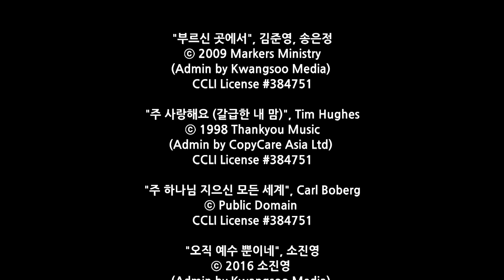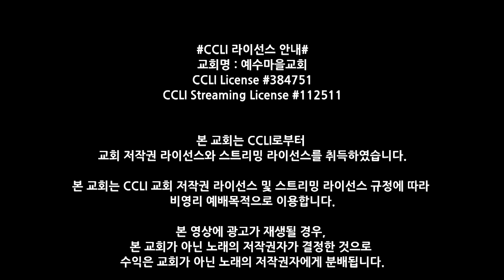191110 주일2부예배찬양 힐링보이스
2019/11/10 주일2부예배 찬양

힐링보이스 (Healing Voice)

Worship Leader 김학성
Vocal 송영훈, 장성혜, 오주심, 염경, 백영민
Choir 할렐루야성가대

*Instrument
Keyboard 이지은
E.Guitar 양소리
Bass 남중건
Drums 김동욱

*Live Operations
Sound Engineer 최윤탁
Broadcast 김성봉
ProPresenter 강선구

"부르신 곳에서", 김준영, 송은정
ⓒ 2009 Markers Ministry

"주 사랑해요 (갈급한 내 맘)", Tim Hughes

"주 하나님 지으신 모든 세계", Carl Boberg
ⓒ Public Domain

"오직 예수 뿐이네", 소진영
ⓒ 2016 소진영

"예수 피를 힘입어",양재훈
ⓒ 2009 Anointing Music